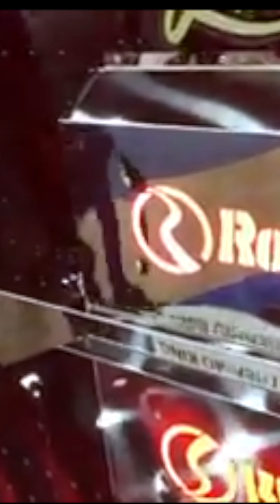Mid-America Trucking Show 2019 (MATS) With Five R Trucks & The Lifted Life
Take a journey through the Mid-America Trucking Show where our INTERNATIONAL TRUCKS LoneStar was on promoting display in the Navistar International Corporation booth.

A special thanks to International, Cummins Inc and RoadWorks Manufacturing.